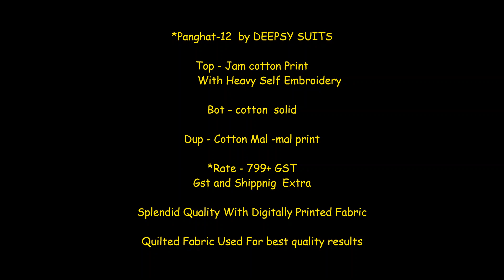Deepsy Suit Panghat-12 Jam cotton Print With Heavy Self Embroidery Suit|| Latest Design Of Jam Suit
Deepsy Suit Panghat 12 Pure Jam Cotton Designer Suit

Catalog Name: Panghat 12

Fabric Details: Top- Jam cotton Print With Heavy Self Embroidery

Bottom- Cotton solid

Dupatta- Cotton Mal-Mal Gold Print Box Pallu with Four Side Lace & Tussles

Price: 799+GST

deepsy suits surat ,
deepsy suits wholesaler,
deepsy pakistani suits,
deepsy suits singles,
deepsy suits company,
deepsy suits sana safinaz,
deepsy suits maria b,

deepsy suits surat address,
deepsy suits wholesaler,
deepsy pakistani suits,
deepsy suits singles,